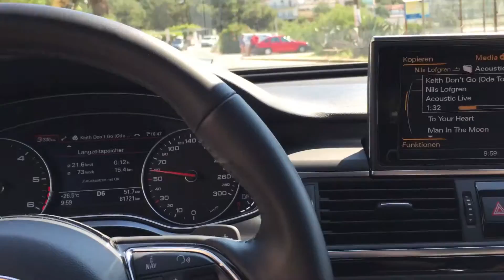Audi A6 4G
1200W Bang & Olufsen sound system